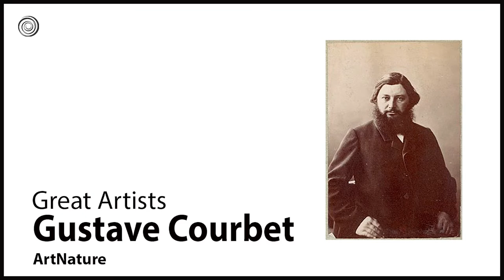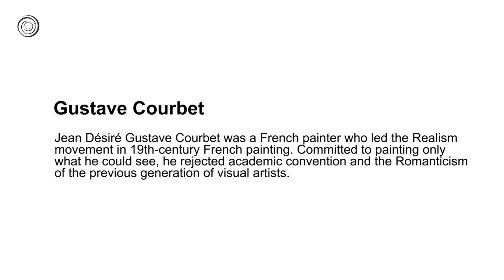Gustave Courbet | Great Artists | Video by Mubarak Atmata | ArtNature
Jean Désiré Gustave Courbet was a French painter who led the Realism movement in 19th-century French painting. Committed to painting only what he could see, he rejected academic convention and the Romanticism of the previous generation of visual artists.